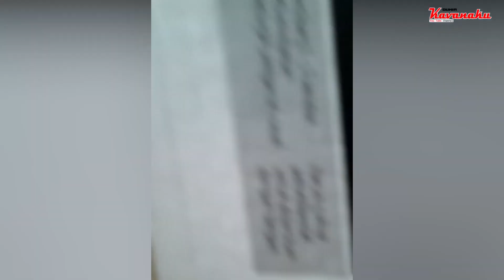MENUNGGU WAKTU BERBUKA PUASA SAMBIL LOMBA MENYUSUN PUZZLE Part 1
Sambil menunggu waktu berbuka puasa, difa dan teman teman iseng iseng lomba menyusun puzzle.